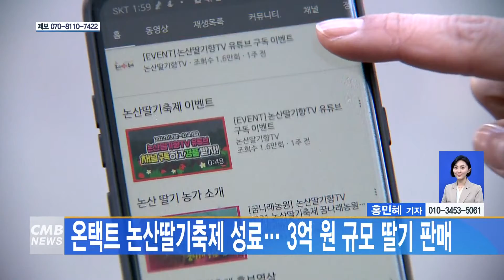[대전뉴스] 온택트 논산딸기축제 성료 3억 원 규모 딸기 판매